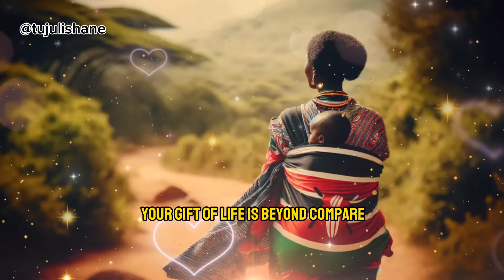MAMA KIPENZI CHA ROHO ( Special Mother's Day Dedication)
Watch Tujulishane
Tujulishane, Tujulishane Thursday, Tujulishane Thursdays